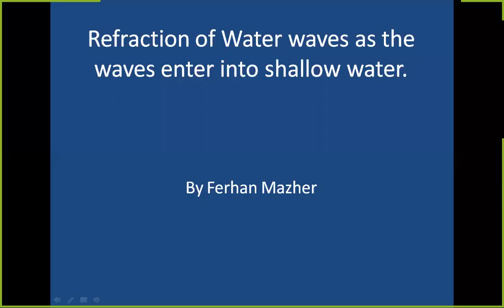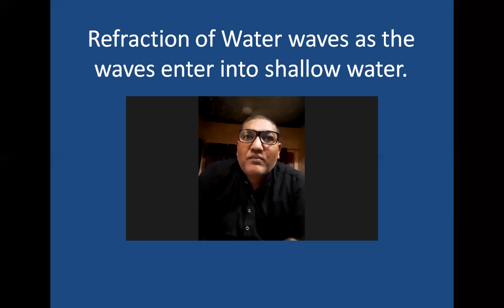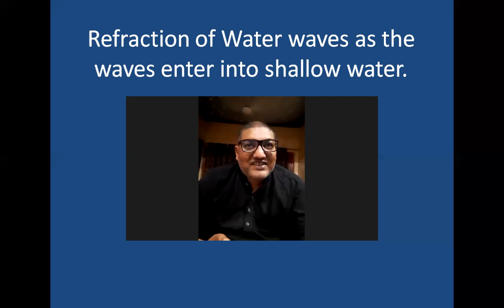Sound Wave, Water Wave, Light Wave, Change in Direction, by Ferhan Mazher